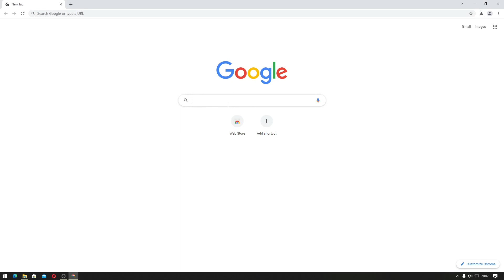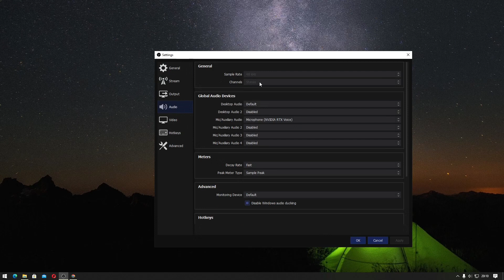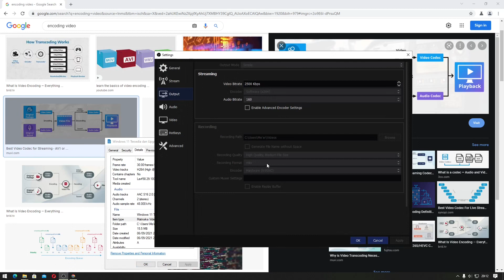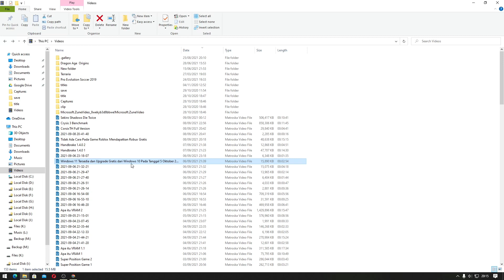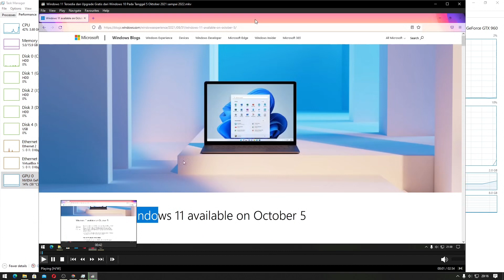Apa itu Video Codec (Encoding dan Decoding Video)? Contoh Encoding dan Decoding Video. Indonesia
Sekarang kita akan belajar mengenai Codec yaitu encoding dan decoding.
Jika kalian sering mengerjakan video, codec, encoding dan decoding adalah kata yang sering kalian dengar.

Apa itu codec? Codec adalah gabungan dari encoding dan decoding
Encoding adalah proses mengkompres dua file yaitu video dan audio menjadi 1 file
Decoding adalah proses tidak mengkompres file yang telah di encoding agar bisa dimainkan oleh aplikasi pemutar video